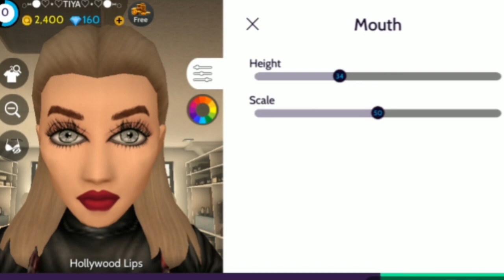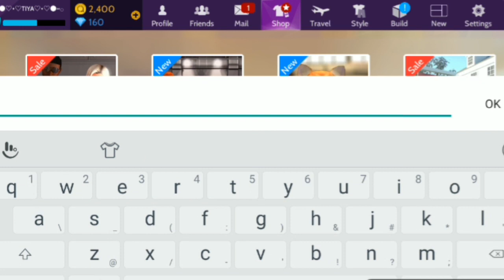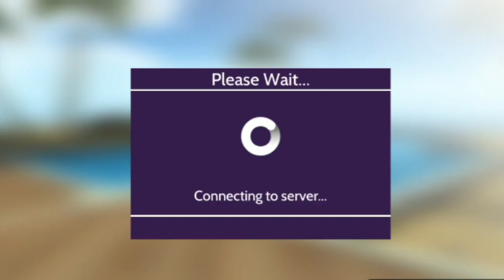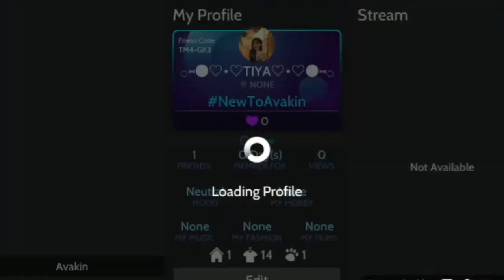Noob to Pro on level 1 ( Female Version ) | Avakin Life 2020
It's your Avakin girl shenoisemaker. This is a Avakin Life contents channel . I'll be uploading such videos here ❤

Audio credit : Boss Bitch - Doja Cat